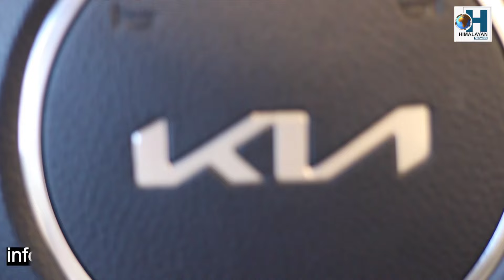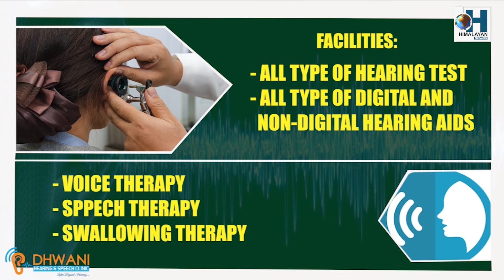शिक्षक घोटाला लिएर अन्जनी शर्माको प्रतिक्रिया -